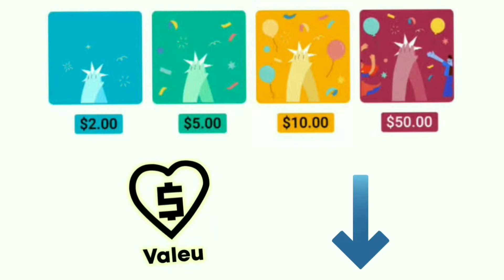PETER PAN - SINAL em LIBRAS - Ed Libras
Aprenda o sinal de  Peter Pan   em Libras - Língua Brasileira de Sinais.